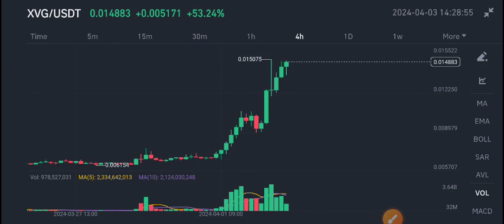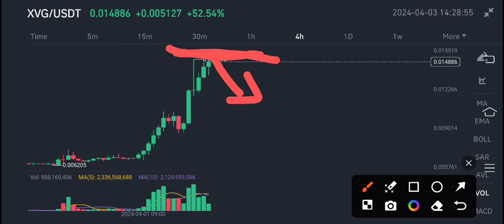XVG Coin News Today! VERGE XVG Price Prediction